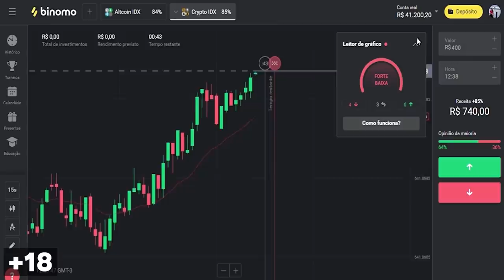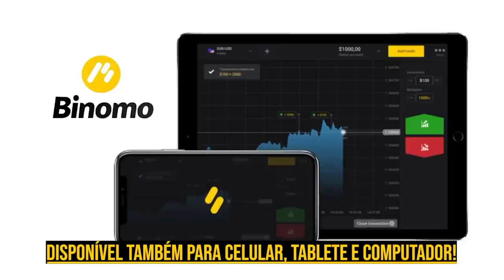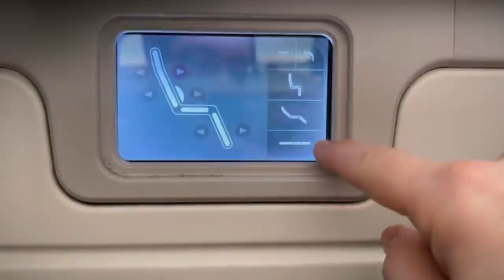VIAJEI PARA O MÉXICO E FIQUEI NO HOTEL MAIS CARO!!! Vlog no México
Fiz uma viagem para o México e fiquei em um dos hoteis mais caros. Veja como foi meu Vlog de viagem para o México.

Petrópolis / RJ